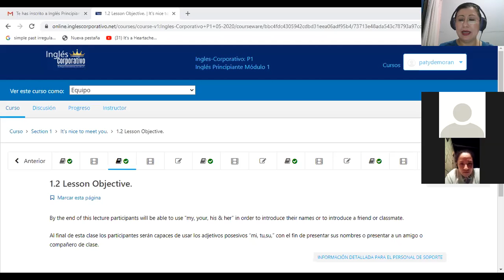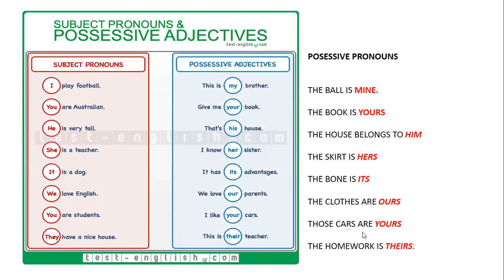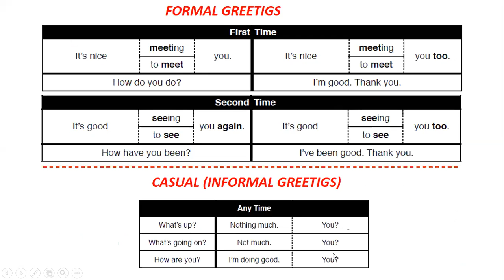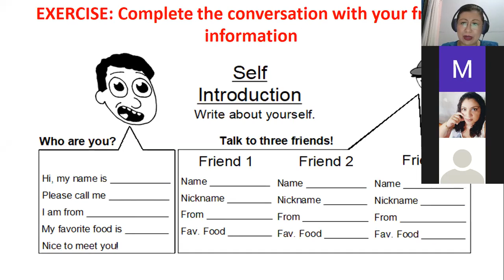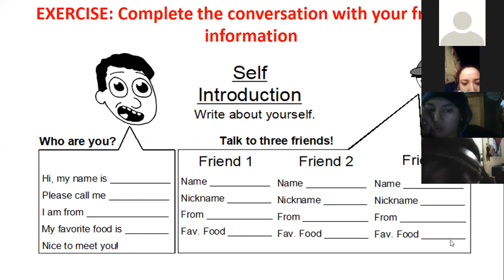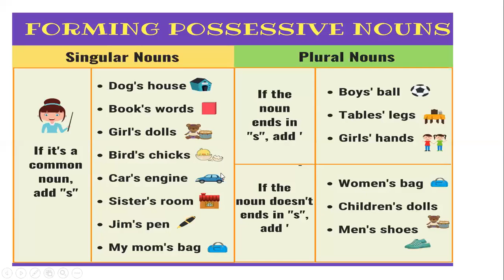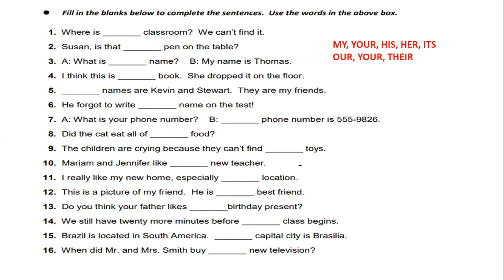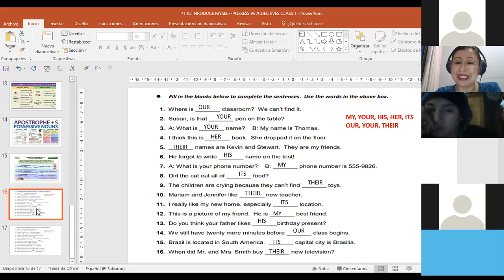Ingles Corporativo-P1-04-9-10PM POSSESSIVE ADJECTIVES AND POSSESSIVES WITH NOUNS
Participants learn how to use possessive adjectives and possessives with nouns in daily life conversations.